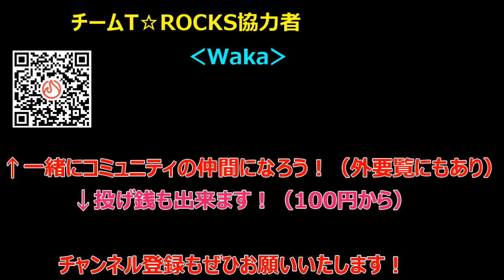ライブが上達するコツ：教えて！TOSHIさん